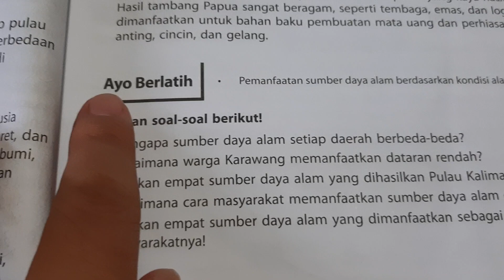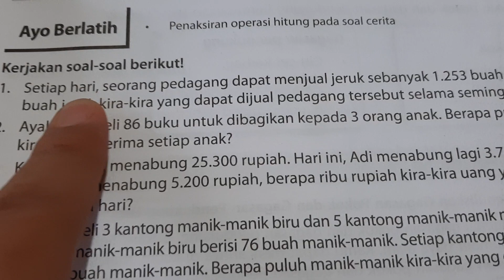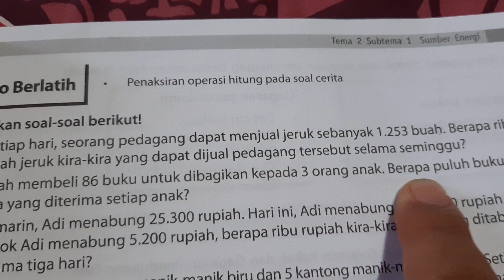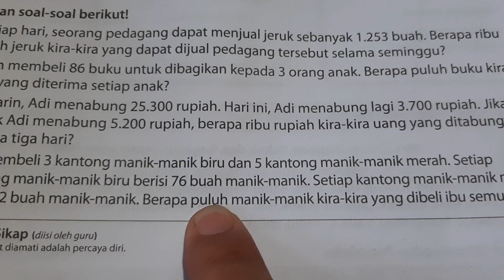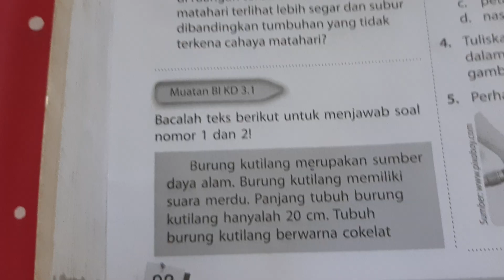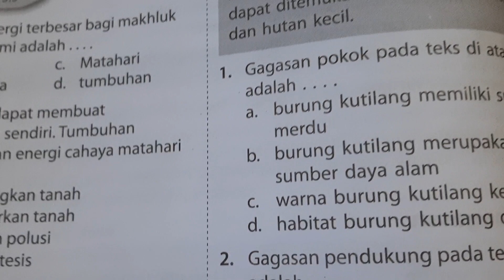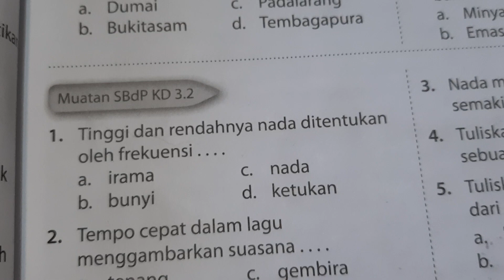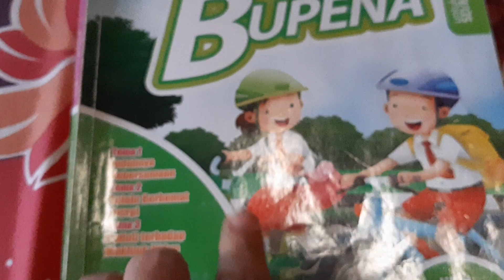BUPENA 4A - Hal. 86 - 94 | REVISI: Hal. 89 Mtk No. 2 (90:3=30 buku) Ayo Berlatih | Tema 1 Sub 3